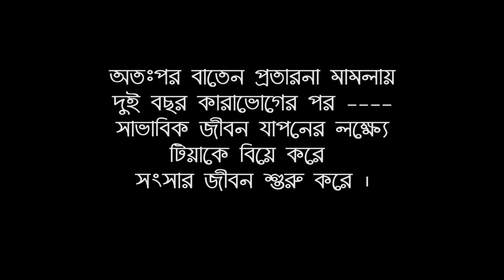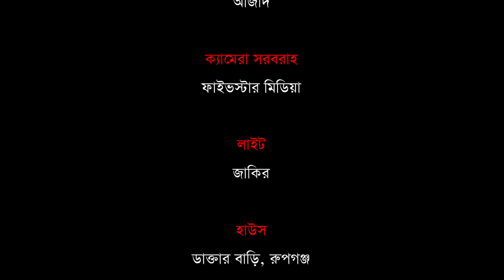নাটক - ম্যারেজ বীমা | Drama - Marriage Bima । শামিম হোসেন, অধরা নিহারীকা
নাটকঃ ম্যারেজ বীমা
গল্পঃ পারভেজ খান
পরিচালনাঃ পারভেজ খান
অভিনয়ঃ শামিম হোসেন, আশরাফ কবীর, ফারজানা জয়া, অধরা নিহারীকা, নিলা।

Drama: Marriage Bima
Story: Parvez Khan
Director: Parvez Khan
Cast: Shamim Hossain,Ashraf Kabir, Farzana Joya, Adhora Niharika, Neela.

***This Visual and Audio Element is Copyrighted Content of View Bangla TV.  Any Unauthorised Publishing is Strictly Prohibited***